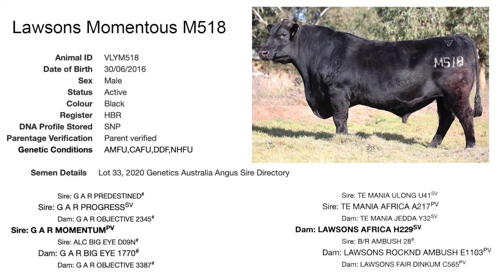Lawsons Momentus M518